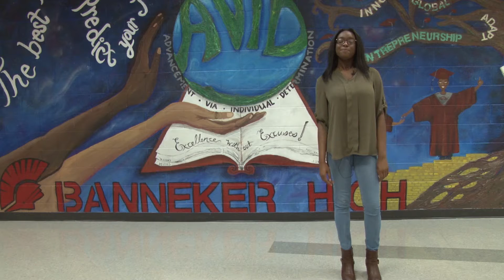Banneker Star Senior Hailey Sanders HD 1